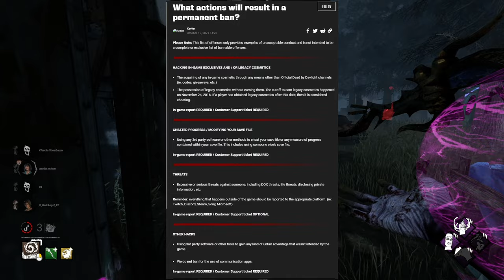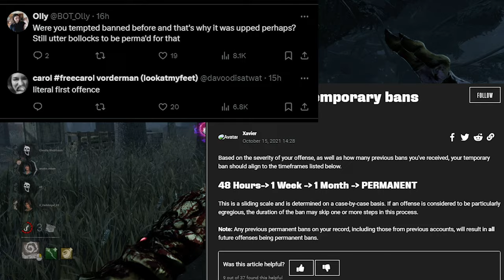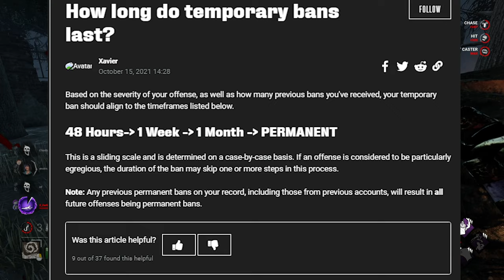Permanent BAN Discussion in Dead by Daylight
I'll be most active on Twitter, Red Rank Podcast, and here on YouTube!

0:00 Introduction and Footage Review
3:12 Banned Live on Stream
3:44 Reviewing Ban Offences, Rules, Ban Length
6:31 Permanent Ban a mistake?
7:45 Please fix rat gameplay scenario
9:30 Free Carol